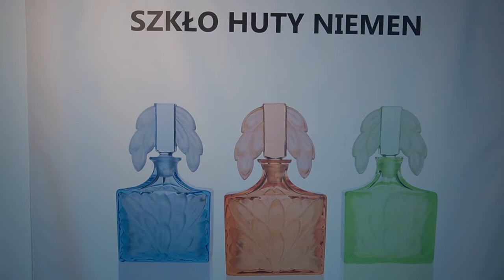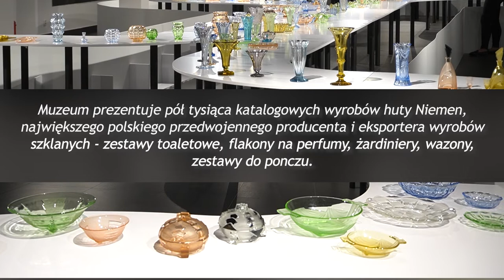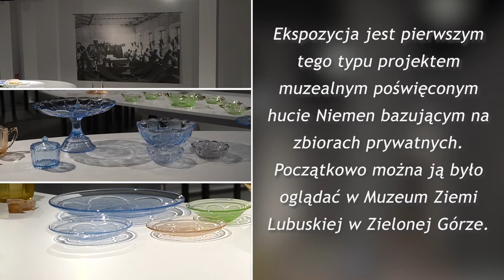Wystawa "Szkło Huty Niemen" w Muzeum Mazowieckim w Płocku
Muzeum Mazowieckie zaprasza na wystawę „Szkło Huty Niemen”, którą prezentuje w sali wystaw czasowych przy ul. Kolegialnej 6 od 30 czerwca aż do końca września 2022 roku.

Na wystawie podziwiać można pół tysiąca katalogowych wyrobów huty Niemen, największego polskiego przedwojennego producenta i eksportera wyrobów szklanych. Wysoko cenione na rynku antykwarycznym produkty zakładu ze wsi Brzozówka (to teren dzisiejszej Białorusi) królowały w okresie II Rzeczpospolitej na stołach Europy, obu Ameryk, Afryki i Bliskiego Wschodu. To właśnie w tej hucie w 1935 roku odlano z błękitnego szkła urnę, w której na cmentarzu w Wilnie złożono serce Józefa Piłsudskiego.
Muzeum w Płocku zaprezentuje zestawy toaletowe, flakony na perfumy, żardiniery, wazony, zestawy do ponczu, słowem – szeroki wachlarz pięknych wyrobów pochodzący z prywatnych zbiorów czterech kolekcjonerów: Juliusza Bołbota, Grzegorza Budzyńskiego, Ireneusza Matery oraz Michała Naglika.

Większość eksponatów nawiązuje do modnego przed wojną stylu art déco, wszystkie zachwycają kolorami – pastelowymi różami, błękitami, zieleniami, żółciami, fioletami, także bielą uzyskiwana przez zastosowanie matowego deseniu oraz mocniejszymi odcieniami tych barw, do niedawna uznawanymi za produkcję powojenną.

Ekspozycja jest pierwszym tego typu projektem muzealnym poświęconym hucie Niemen bazującym na zbiorach prywatnych, początkowo można ją było oglądać w Muzeum Ziemi Lubuskiej w Zielonej Górze. W Płocku będzie można oglądać ją w całkowicie nowej aranżacji, której motywem przewodnim będzie rzeka Niemen.